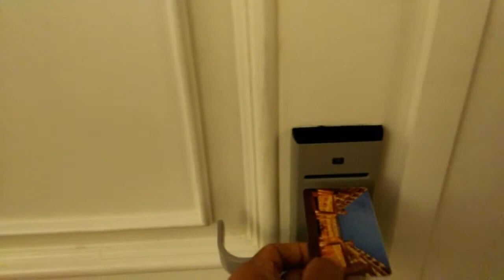LIBURAN KE KOTA BATAM || WISATA BATAM